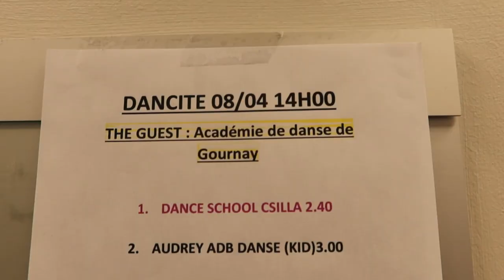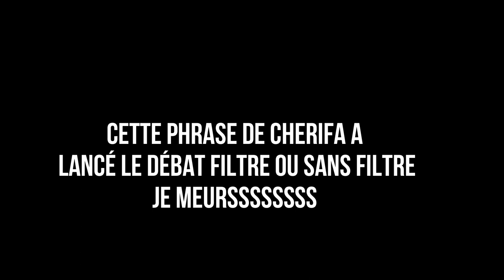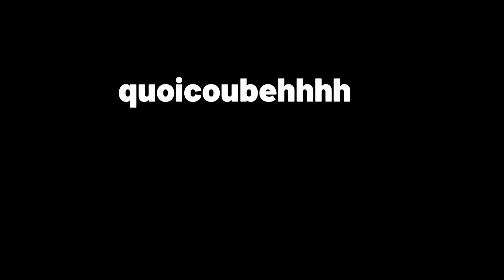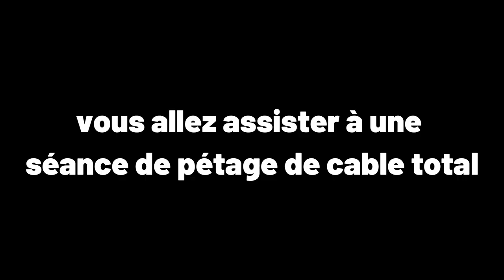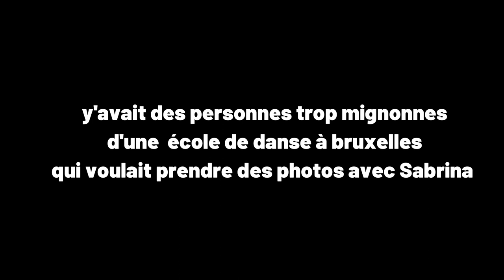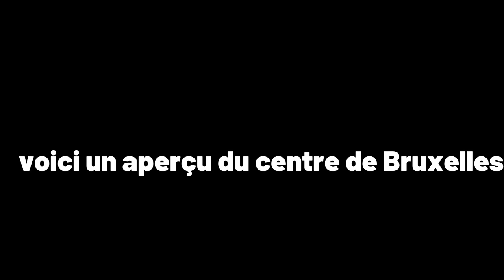Je danse à Bruxelles avec la cie junior ! *avec Sabrina Lonis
Nouvelle vidéo du vlog tant attendu à bruxelleeeeee avec toute la cie junior
Dans cette vidéo fun et rire garanti ! Encore merci à Sabrina de nous faire vivre des aventures comme celle-là (et à nos parents pour le voyage on vous aimmeeee)
La cie junior : moi, Keira, Lina B, Lina Z, Lola, Yana, Emmy, Lilyana, Maylis (sa chaîne youtube un peu plus loin dans la description 😉), Lana C, Cherifa, Intissar !

En savoir plus sur moi :
Je m’appelle : Lana
Mon âge ? : 13 ans
Ma passion ?: la danse et faire des vidéos !

Si tu est arrivé jusque là tu est un vrai crois moi, met une étoile en commentaire !
Ciao ! bisouille